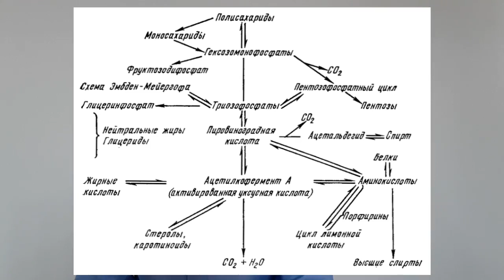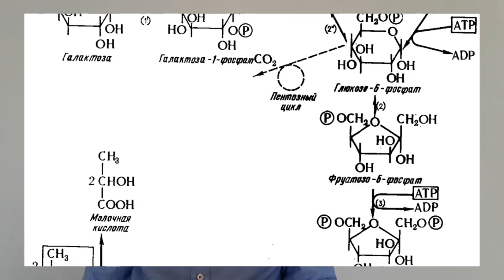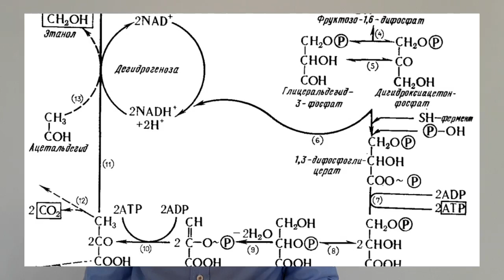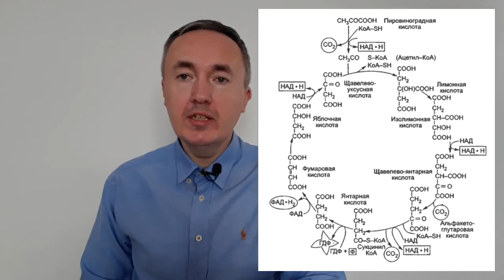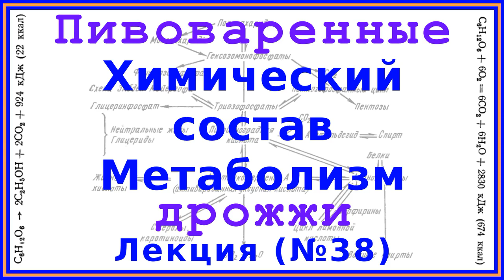Химический состав и метаболизм дрожжей | Лекция 38 по пивоварению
В видео описан химических состав дрожжей и их метаболизм, включая метаболизм сахаридов и азотистых веществ, спиртовое брожение (его иначе называют брожение по схеме Эмбден-Мейергофа) и цикл лимонной кислоты (цикл Кребса).

00:00 Приветствие и введение
00:21 Химический состав дрожжей
03:21 Метаболизм дрожжей
04:33 Метаболизм сахаридов
10:19 Спиртовое брожение (схема Эмбден-Мейергофа)
15:23 Цикл лимонной кислоты (цикл Кребса)
17:28 Пентозофосфатный цикл
19:12 Эффект Пастера
20:23 Метаболизм азотистых веществ